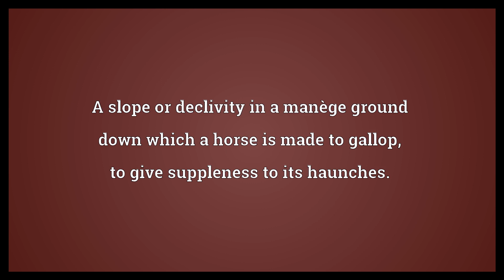Calade Meaning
Video shows what calade means. A slope or declivity in a manège ground down which a horse is made to gallop, to give suppleness to its haunches..  Calade Meaning. How to pronounce, definition audio dictionary. How to say calade. Powered by MaryTTS, Wiktionary